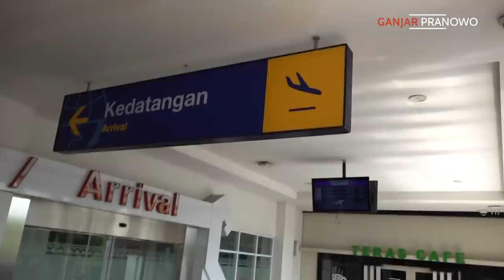SILATURAHMI KE LAMPUNG